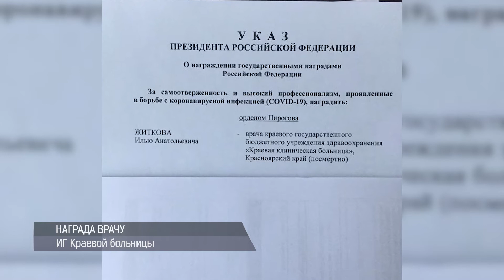На детские утренники продают костюмы омоновцев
Детские карнавальные костюмы бойцов ОМОНа появились в продаже на красноярских интернет-аукционах. Они рассчитаны для 5-6 летних. Цена 1350 рублей. В качестве альтернативы есть еще наряд полицейского и капитана. Продавцы говорят, что раскупают их быстро, так что если во время утренника в детский сад ворвется спецназ оставайтесь на своих местах, скорее всего это свои.

Под землей Нефтебазы, которую закрыли недавно, обнаружились две линзы нефтепродуктов -это такие подземные скопления, которые образовались в результате многолетних утечек. Об этом на круглом столе по защите реки Енисей рассказал природоохранный прокурор. Возможно из-за этих неестественных хранилищ в этом районе постоянно появляются нефтяные пятна. Компания КНП, кому принадлежит Нефтебаза, обязана придумать как убрать линзы и рекультивировать землю.

Экстравагантное ограбление в Кемеровской области совершил подвыпивший мужчина. Точнее таким был его внешний вид. Парень вломился в магазин в футболке, трико и носках, обмотав голову спортивной кофтой и вынес из кассы деньги прямо с лотком. Нашли грабителя в буквально по следам на снегу. Они привели полицейских в ближайшее общежитие.

«Платинум Арена» Красноярск заработала звание и «Лучший спортивный объект 2020» в Национальной спортивной премии. В борьбе за победу наш комплекс опередил московскую «ВТБ-Арену» и ледовую арену «Авто» из Екатеринбурга В том числе благодаря голосованию болельщиков. Напомним, арену построили у Универсиаде 2019. Здесь проходило открытие. Комплекс принимал чемпионат России по фигурному катанию в этом году. Он вмещает в себя 7 000 болельщиков на соревнованиях, 11 000 зрителей на концертах. Сейчас это домашняя площадка хоккейного «Сокола» и тренировочная база многих спортивных школ.

Илья Анатольевич Житков врач санавиации краевой больницы награждён орденом Пирогова посмертно за борьбу с коронавирусом. Доктор спас сотни жизней и десятки больных Covid-19, но сам стал его жертвой. Он заболел ковидом во время работы и через неделю умер в реанимации. Коллеги жалеют только об одном, что заслуги Ильи Житкова не были признаны при жизни.

На сайте госсакупок начались торги на создание макетов старинных церквей края. Моделей должно быть две. Церкви Святой Троицы в Емельяново и Церкви Параскевы Пятницы в Барабаново. Оба здания деревянные, 17-18 веков, объекты культурного наследия. С помощью макетов планируется популяризировать архитектурное наследие края и собирать средства на реставрацию. Детализация по контракту должна быть максимальная, с прилегающими строениями и электроподсветкой.